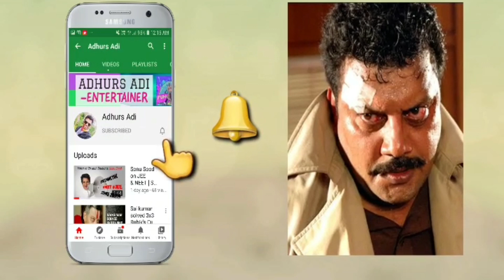Baby photoshoot ideas at home | monthly baby photoshoot at home | monthly birthday photography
Hello Everyone
So in today's video I am sharing a very simple affordable and cute monthly baby photoshoot ideas.

Monthly baby photoshoot ideas...one month baby photoshoot ideas at home..photoshoot ideas for baby

baby photoshoot
ideas for baby photoshoots at home
how to do a baby photoshoot at home
monthly baby photoshoot
baby photography at home
1 month baby photoshoot ideas at home
newborn photoshoot ideas
easy baby photoshoot ideas
baby monthly photoshoot ideas
baby photoshoot diy at home
baby photography ideas at home

Love from
Adhurs Adi ❤️